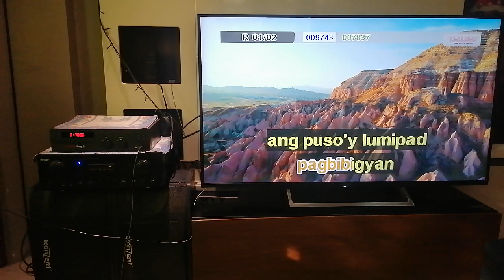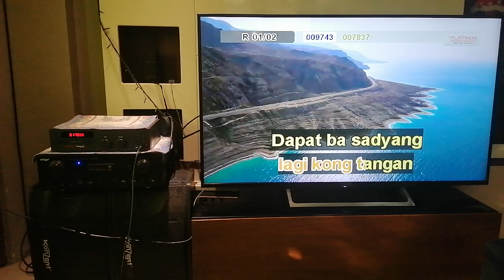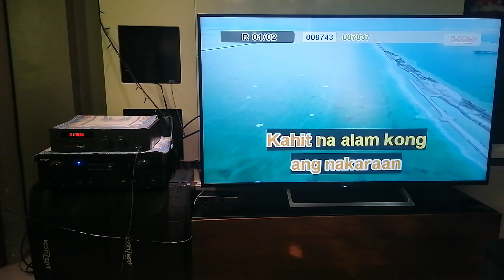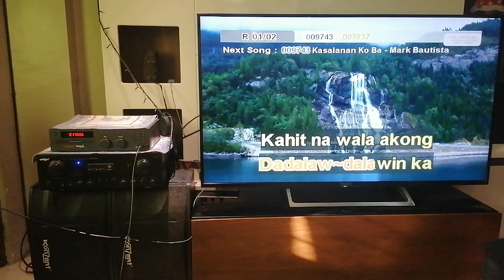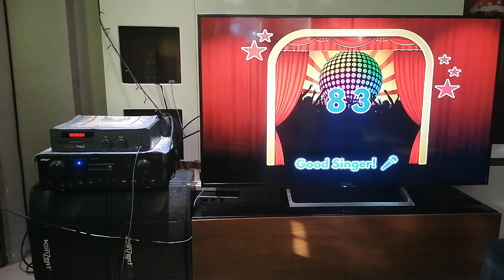17086 - Hahanap-Hanapin Ka - Rita Daniela (Karaoke Cover)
Composer: Toto Sorioso
Score: 83
BGV: View

Please read this. Importante 'to:
1. Find the community tab post with "SONG REQUEST IS NOW OPEN". Requesting in other community tabs will have the request comment deleted.
2. Format: Number (optional) - Title (required) - Artist (required). The song's number is only optional, but it is still highly recommended to put the song's number, so I can easily take note of it. (Example: 1275 - Ipagpatawad Mo - VST & Co.)
3. Requesting the BGV is NOW allowed (View and 3D only)
4. Melody CAN NOW BE REQUESTED.
6. No rude comments. Requesting rudely will not only have the requests denied, the comment itself will also be deleted.

VOLUME: 94